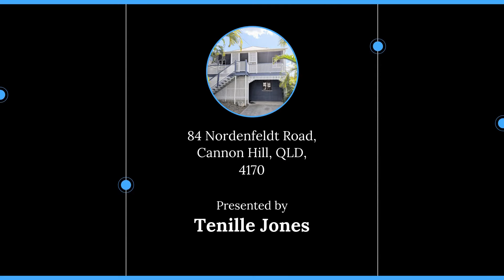84 Nordenfeldt Road, Cannon Hill, QLD, 4170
🔔 For Rent - $740 per week - Large 4 bedroom home

For all enquiries contact Tenille Jones